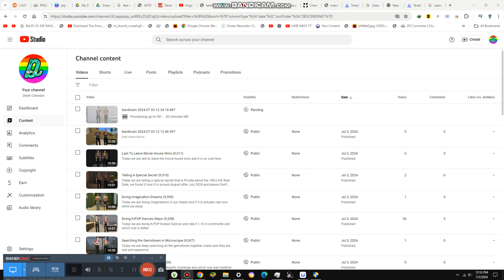Swimming Sugar in Pool {9,314}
Today we are swimming sugar in this pool and it is too sweet but the pool is also fresh too